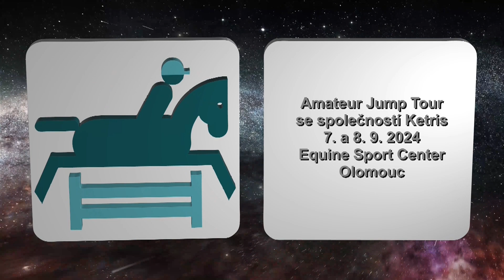Soutěž č. 7: L* + finále AJT Morava – Olomouc, 7. 9. 2024